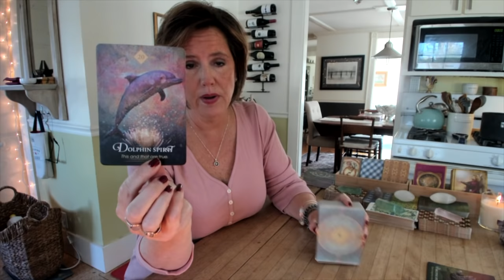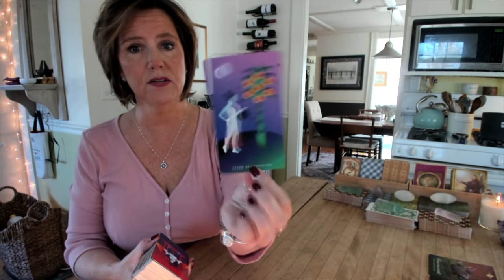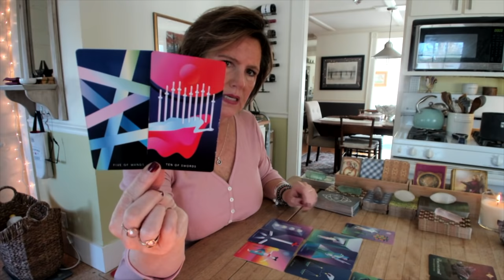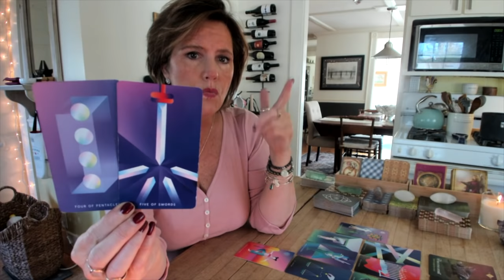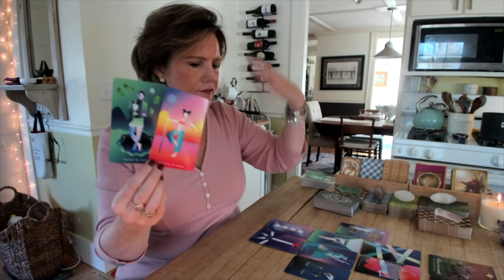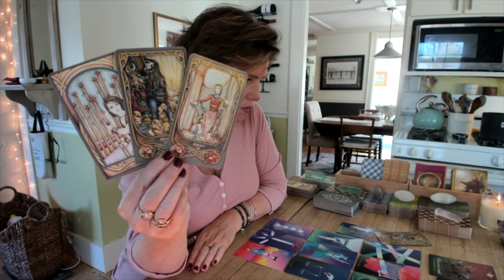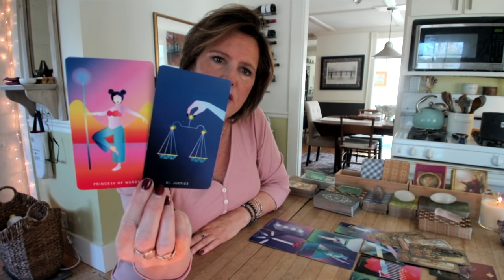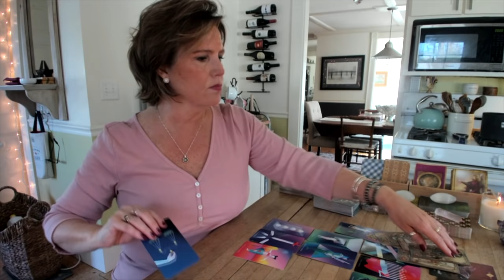GEMINI LIBRA AQUARIUS *Surprise!* Clash brings in new abundance AIR Sign March 28-29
GEMINI LIBRA AQUARIUS You know something is *off* and you might even be afraid of the truth. Then - surprise! - a sudden spat or clas between you brings in a new opportunity for a new start and more abundance. AIR Sign